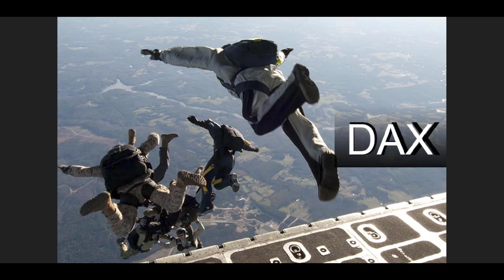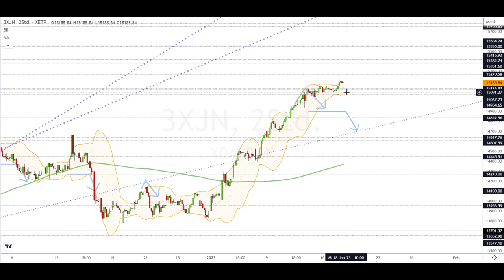Dax Analyse 18.01.2023